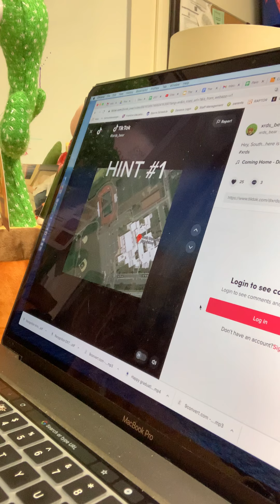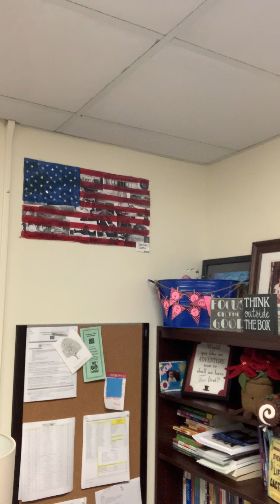6/17/21 Morning Announcements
X = XRDS Day!  Congratulations 8th Graders!!  Recognition LIVE on YOUTUBE at 3:00pm.